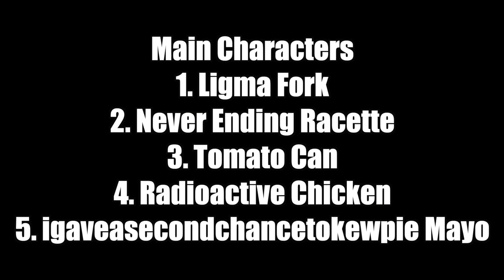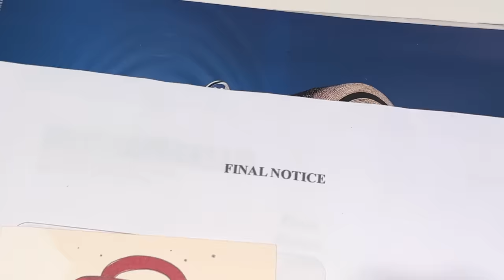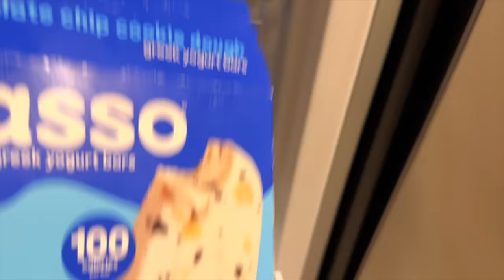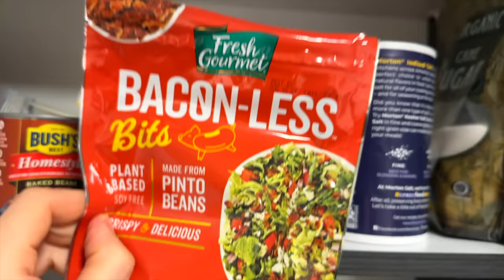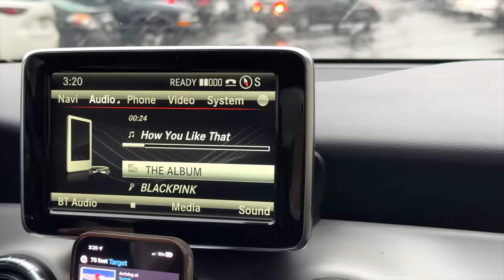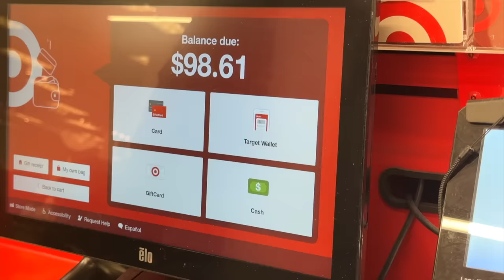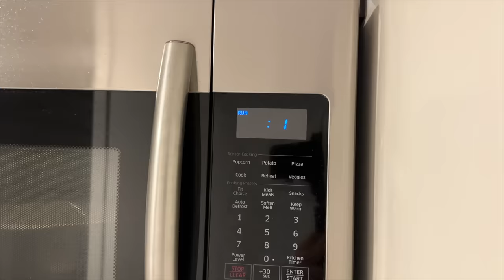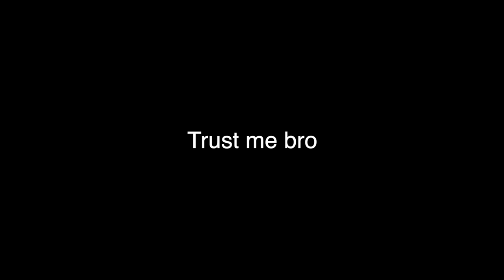My first vlog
First and probably only vlog. Just trying out some new formats, let me know if you like it.
To: FutureCanoe
118 A Orchard St

Lemon Cheesecake:
Filling
2 8-ounce packages of cream cheese, at room temperature
⅔ cup granulated sugar
2 large eggs, at room temperature
2 teaspoons vanilla bean paste (or extract)
zest of 1 lemon
¼ cup heavy whipping cream, at room temperature
Crust
Dont know

Chapters:
0:00 Intro
0:42 Apt Tour
4:59 Driving
6:25 Target
7:50 Cooking
15:11 Tasting
17:42 Podcast